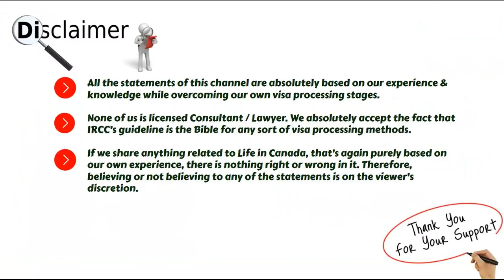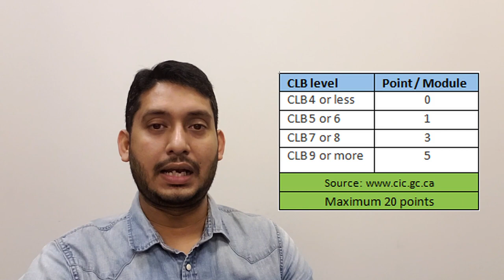Can my spouse help in Express Entry Program? Canada Immigration 2020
🙋‍ Want to process your Canada IMMIGRATION application by yourself.
❌Consultant / Lawyer is NOT needed.

It’s the BEST TIME as Canada wants to welcome more than ONE MILLION NEW IMMIGRANTS over the next three years.

📢 Can my spouse help in increasing CRS points in Express Entry Profile?
In this video, we tried to explain how can your spouse (if married) help you by contributing some points in your Express Entry Profile.

☑️Express Entry related video links:
Can I go to Canada without IELTS or ECA? Which one to be done at first?